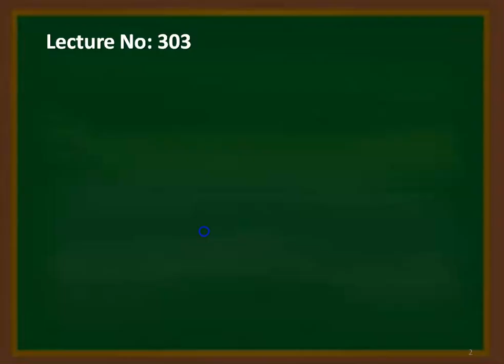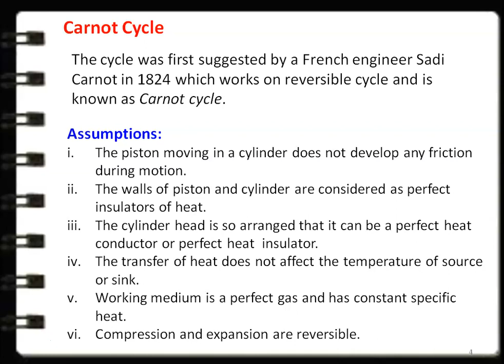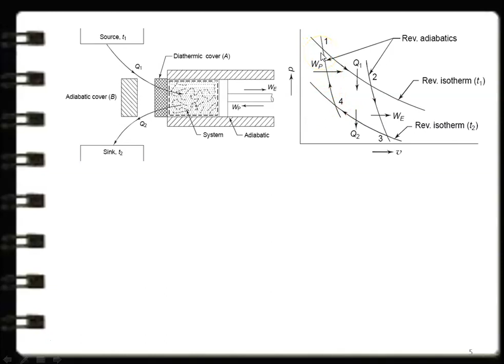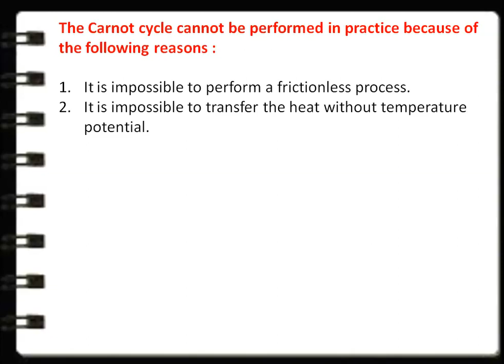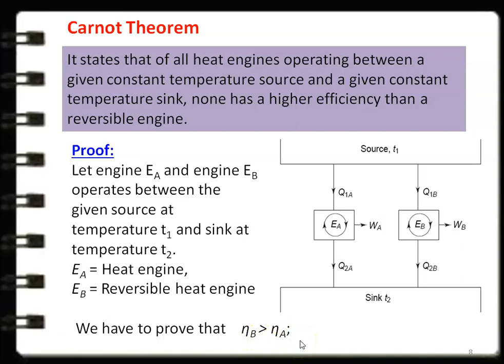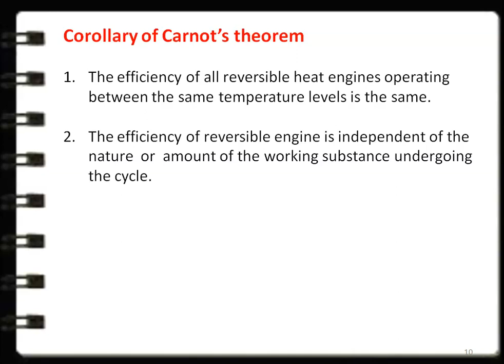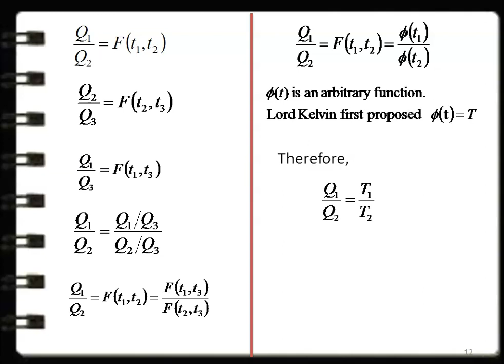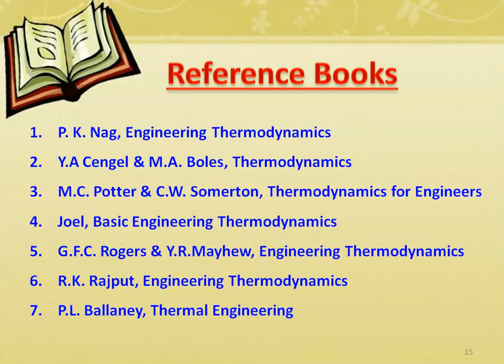ETD 3.3 Carnot Cycle and Carnot Theorem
Carnot cycle, Carnot theorem and corollary , Absolute temperature scale